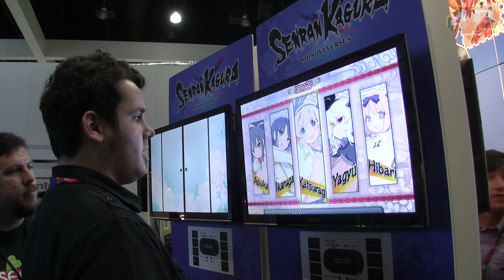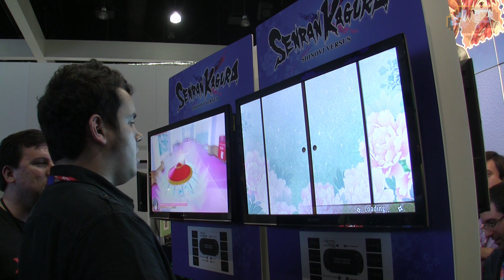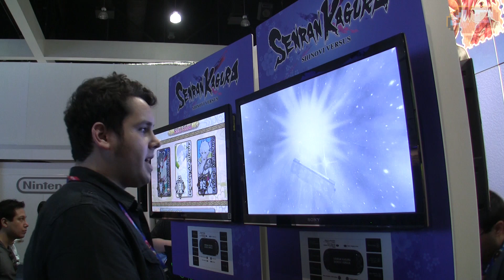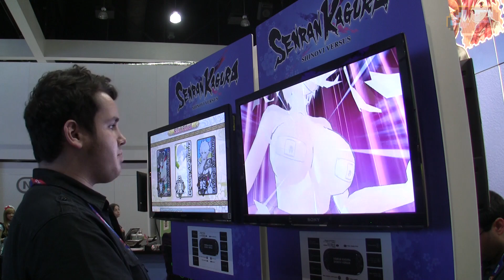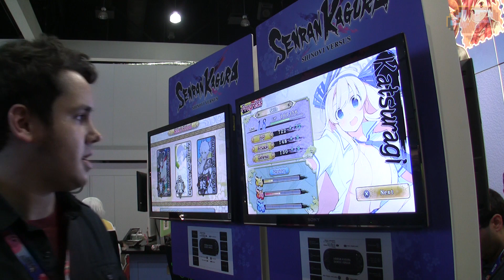E3 2014: Brad Plays Senran Kagura Shinovi Versus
One Senran Kagura game simply wasn't enough for Brad and he demanded a proper arena fighting game for him to play.  XSEED was happy to oblige.